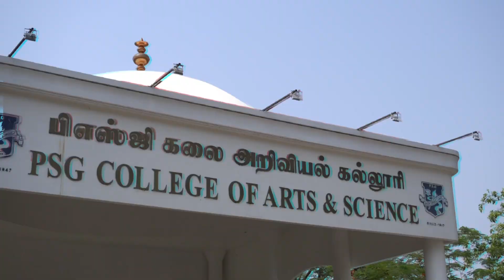Euphoria 2k23🔥Manavar Manram(SF)🌟PSG college of arts and sciences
Click the link to register for the events

South India’s grand cultural fest🔥🔥🔥

Venue: psg college of arts and sciences, Coimbatore.